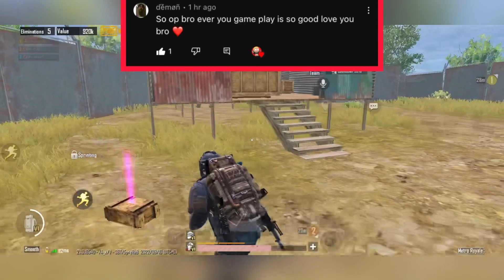Dominating ROZ! 4 Teams Rushed US😱 Best Grenade | Metro Royale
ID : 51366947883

Song                   Antomage & Sarah de Warren - Astronomy
Device                (📱): IPHONE 11
Game                 (🕹): PUBGM METRO
Editor                          : LumaFusion
Mkkkkiikki mk

Y'all heard of Facebook? In this short metro season there's been a few awesome metro groups that came out. Here's on of my suggestion! This group has a very safe environment with lots of positive people. You could find your right squad and friends! This group usually had awesome giveaways like metro items even RP pass + trading!
Greetings metro lovers!

地铁逃生空手套白狼 地铁逃生三图白嫖 地铁逃生赚钱攻略 地铁逃生跑刀 铁逃生单排技巧 MetroRoyale PUBGMobile 和平精英国际服 吃鸡PUBG MOBILE 2.0, metro,
metro royale, royale, metro 2.0, metro royale 2.0, Merpo
poarb 2.0, Merpo 2.0, metro pubg, metro royale pubg, pubg
mobile metro, pubg metro, metro pub